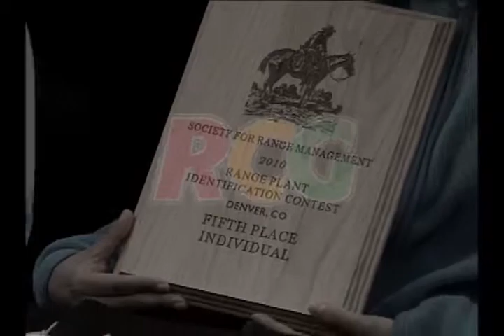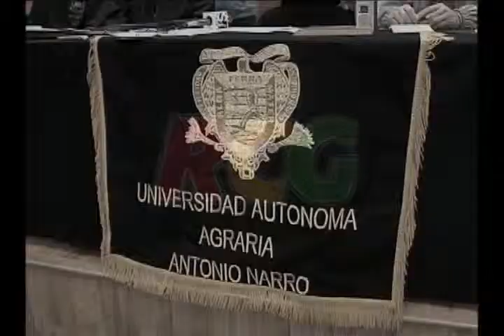ESTUDIANTES DE LA UAAAN GANAN COMPETENCIA INTERNACIONAL.f4v